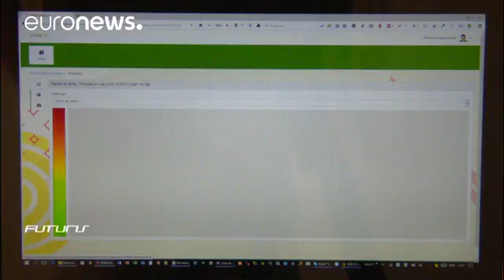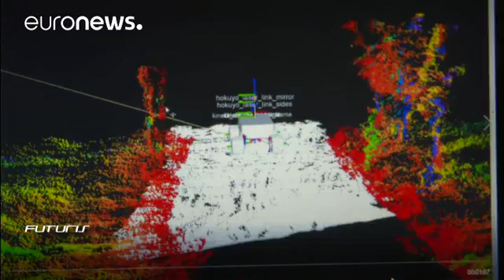Vinbot: Πώς ένα ρομπότ συμβάλλει στη βελτίωση της ποιότητας του κρασιού στην Ευρώπη - futuris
Μπορεί ένα ρομπότ να συμβάλει στην αύξηση της ανταγωνιστικότητας των ευρωπαίων αμπελουργών; Η εκπομπή Futuris επισκέφτηκε έναν αμπελώνα  600.000 τετραγωνικών μέτρων στο Τομάρ της Πορτογαλίας όπου οι επιστήμονες δοκιμάζουν ένα ασυνήθιστο ρομπότ.

Μπορεί να αναρριχηθεί σε πλαγιές με κλίση έως και 45° και να δημιουργήσει χάρτες που να αξιολογούν με ακρίβεια την απόδοση αμπελώνων.
Οι προγραμματιστές  του Πανεπιστημίου της Λισαβόνας λένε ότι αυτό το ρομπότ μπορεί να βοηθήσει τους ευρωπαίους αμπελουρ…